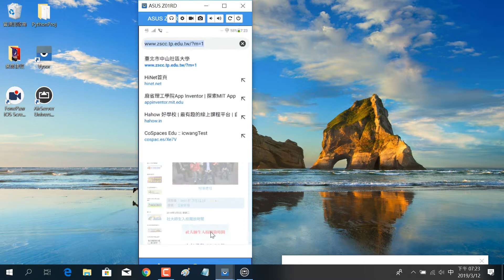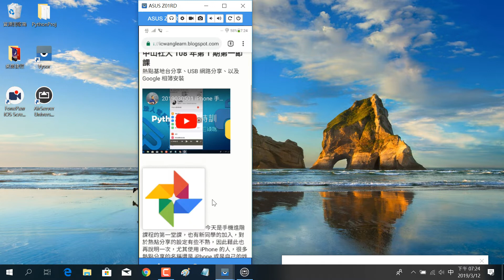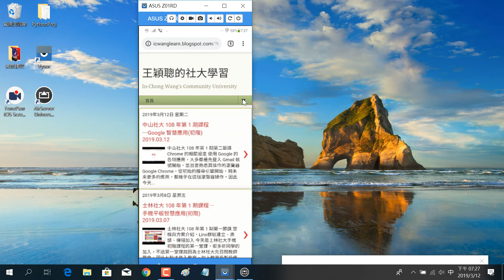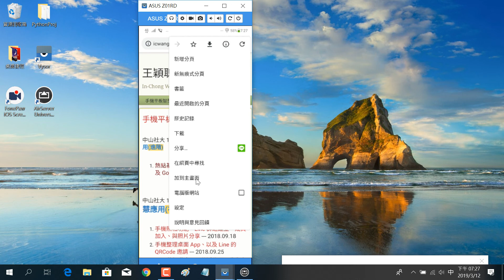2019031201 Android 中，將喜歡的網站拉捷徑到主畫面上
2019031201 Android 中，將喜歡的網站拉捷徑到主畫面上
王穎聰, 中山社大, 手機平板智慧應用(進階), iPhone, Android, Live Photo, Line, Backup, Restore, 備份, 還原, 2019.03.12